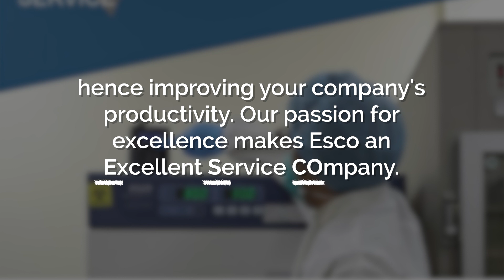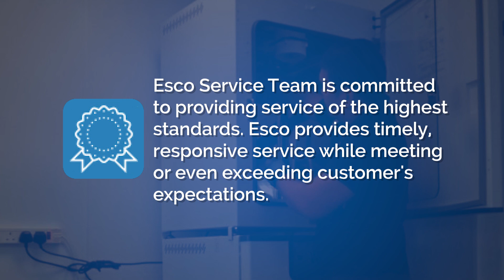Esco Service | Looking for a Reputable Service-Provider Company? | Esco Lifesciences Group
Are you looking for a reputable service-provider company?

Esco Global Services take pride in securing compliance with legal guidelines and ISO standards while helping your company lessen disruption or downtime of equipment; hence improving your company's productivity. Our passion for excellence makes Esco an Excellent Service Company.

We have equipped Field Service Representatives and they have comprehensive annual up-to-date safety training.

Strong Global Network - Esco provides exhaustive reliable services since 1978 through our extensive global network of Field Service Representatives to our clients.

Fast Response - On-site response within 24 hours for priority cases or clients. Our 24/7 phone and site supports are also available for clients on premier service plans.

Good Global Reputation - Esco Service Team is committed to providing service of the highest standards. Esco provides timely, responsive service while meeting or even exceeding customer's expectations.